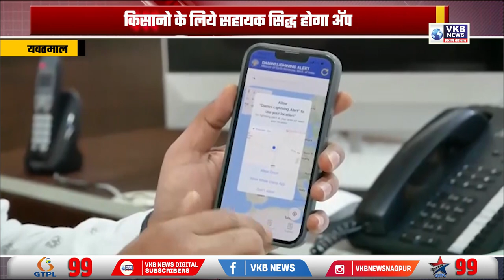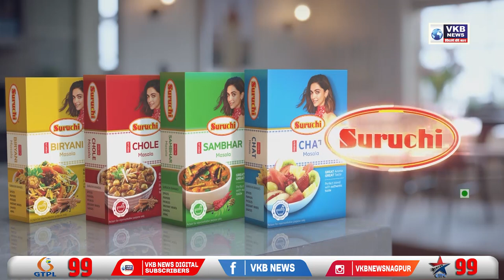जिलाधिकारी ने दी दामिनी ॲप की जानकारी